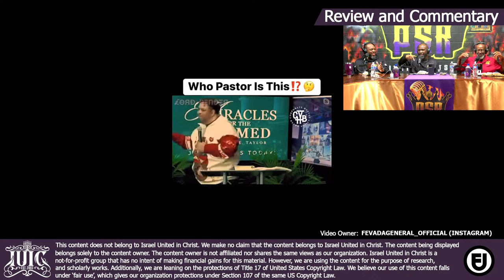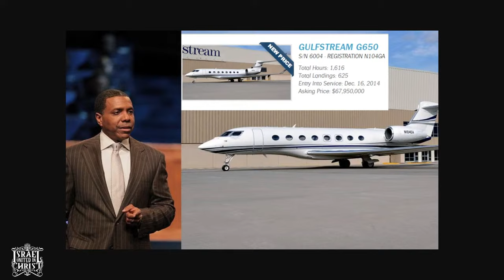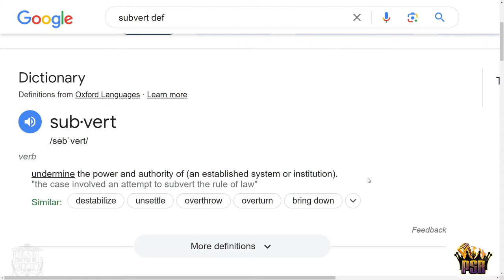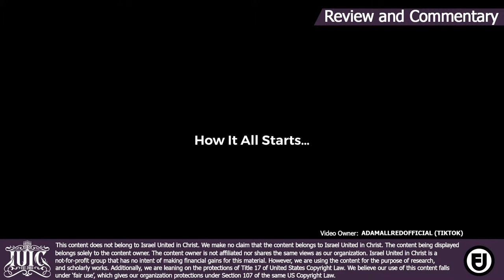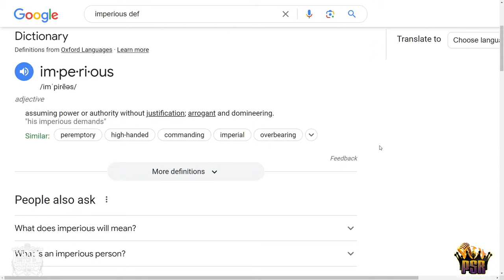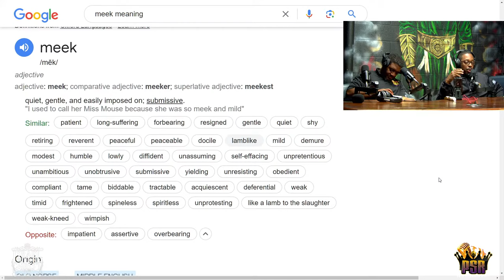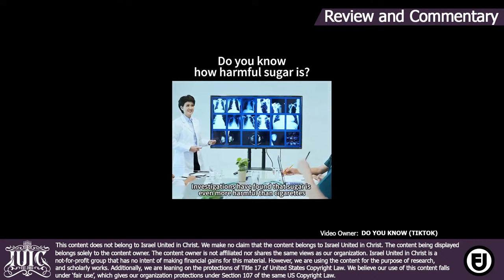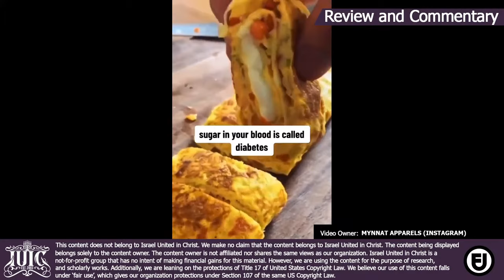PATIENT SAINTS RADIO | EPISODE 407 | March 3, 2024